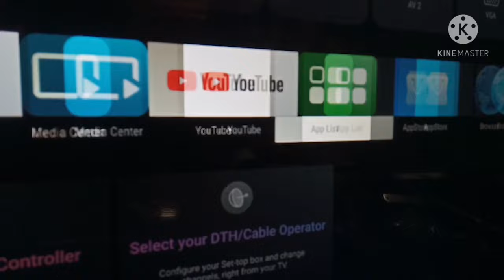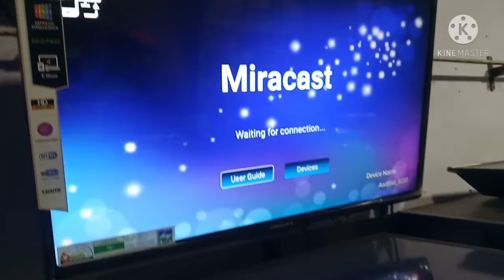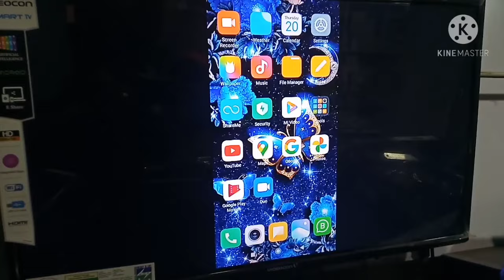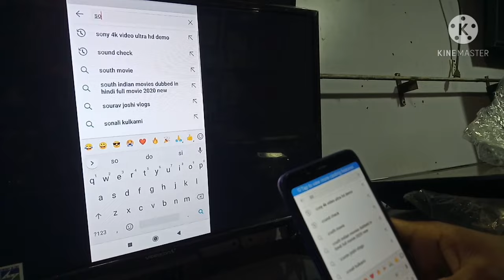Mobile ko TV se Kaise Connect kare|How to connect mobile to tv|टीव्ही से मोबाईल कैसे जोडे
Mobile ko TV se kaise connect kare| How to connect mobile to TV| मोबाईल को टीव्ही से कैसे जोडे|

hi friends ,
                   Morya electronic Electricals and Refrigeration channel pe aapka swagat hai aise hi nayi nayi jankari ke liye humare channel ko subscribe like share aur comment jaroor kare ha aur bail icon dabana mat bhoole

                                 humne is video me mobile ki cast system ko led tv se kaise jode iski puri jankari di hai...